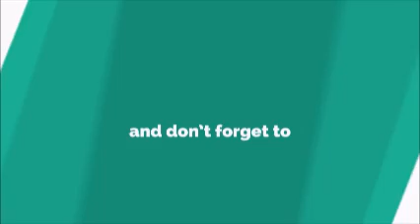Kill Bill Whistle Ringtone